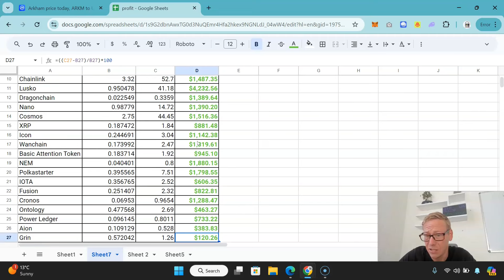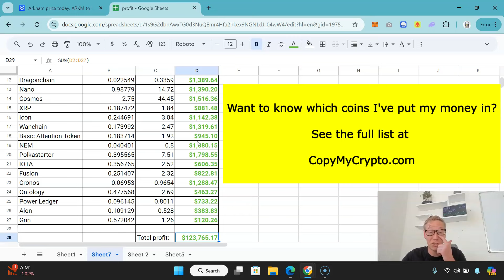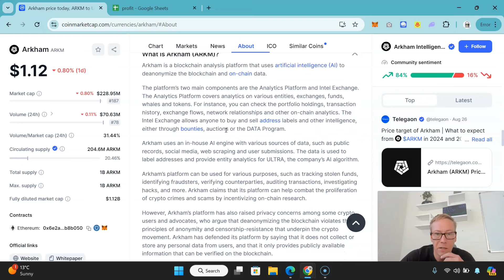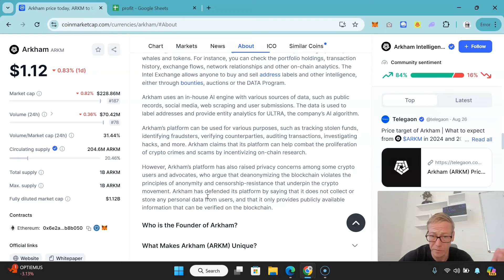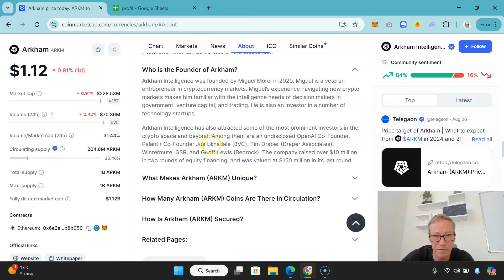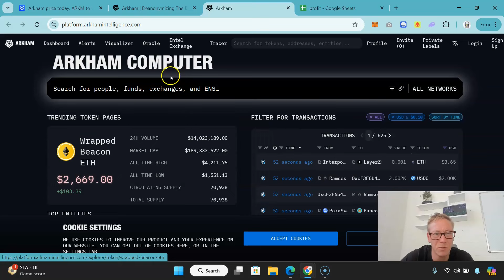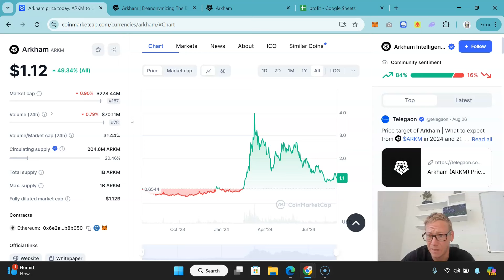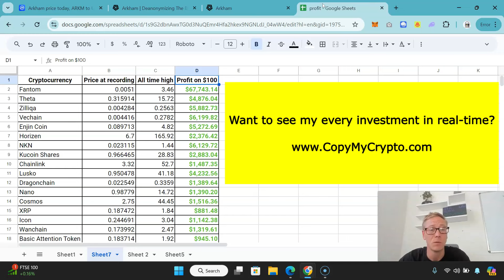Arkham ARKM crypto review- will hit $20 in no time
Arkham arkm price prediction 2024. The ARKM crypto coin is virtually certain to 6X, but looks good to 14x. Keep in mind it was at $2.71 not too long ago. Just showing how high it can go. With the current price at $1.42 , there’s money to be made. Watch now for my Arkham ARKM crypto price prediction.

TLDR - ARKM Arkham crypto price prediction 2024.